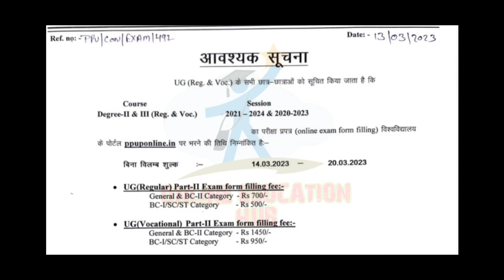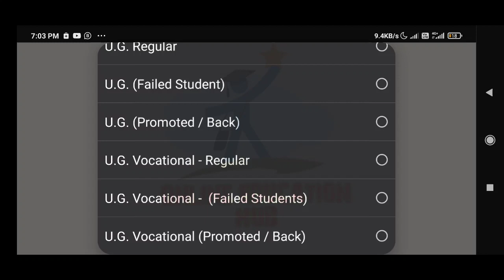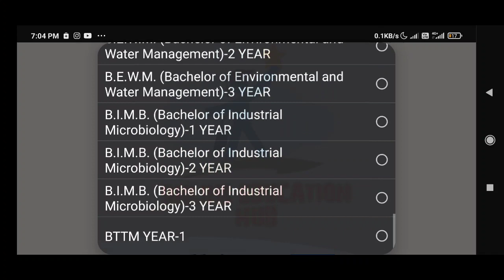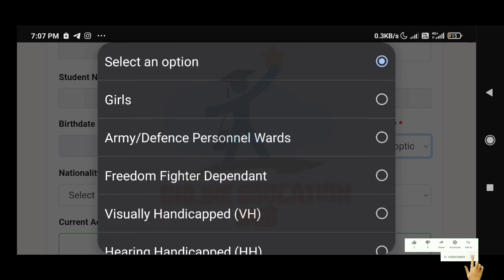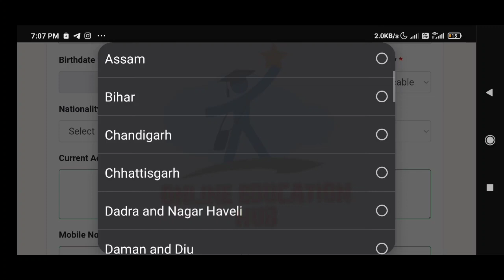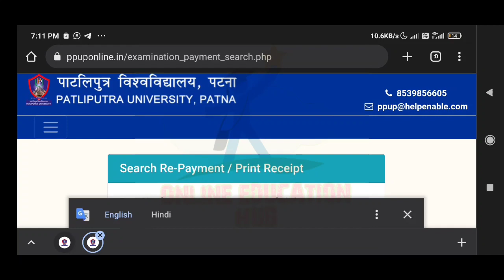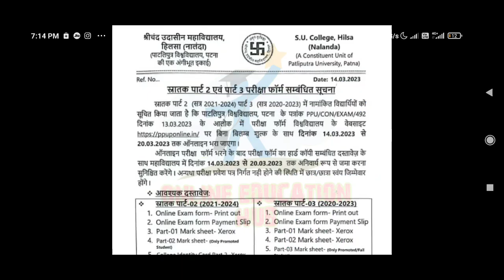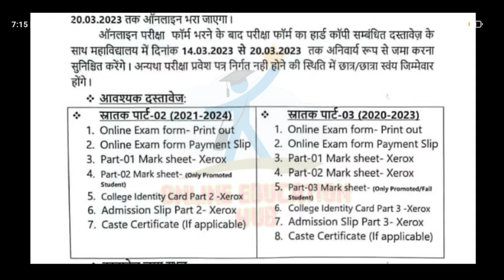Patliputra university part 3 exam form fill up step by step, ppu part 2 exam form kaise bhare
Patliputra University Part 1, 2 & 3 (Regular+Vocational) Exam From fillup step by step 2022

ppu, ppu part 2 exam from fillup step by step details 2021-24, ppu 2020-23, Patliputra university part 3 regular & vocational exam form fill, ppu news, online education hub, educational point, Steps to fill Ppu Ug part 2 exam form 2022, Ppu latest updates, Ppu BA, BSC, BCOM Part 3 Exam form, Ppu BBA, BCA, BBM Part 3 Exam form , Hard copy submission Notice for Part 2 & 3 ,

Patliputra University, Ppu UG Vocational Part 3 Examination Form fill Up details, How to Fill Ppu UG Vocational Exam Form 2022, Ppu UG & PG Vocational Examination Form (Regular, Failed & Promoted Student), Ppu BCA, BBA, BSC IT Part 3 Exam form, Ppu hard Copy Submission Notice 2022, How to fill Ppu PG examination form,